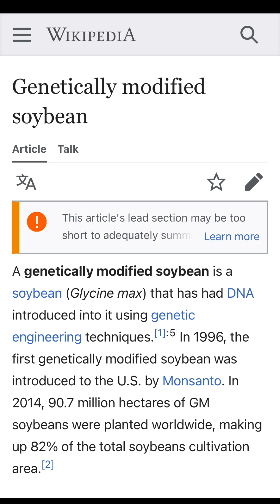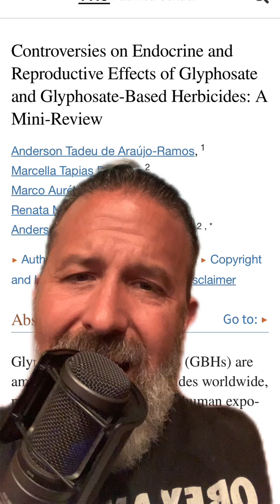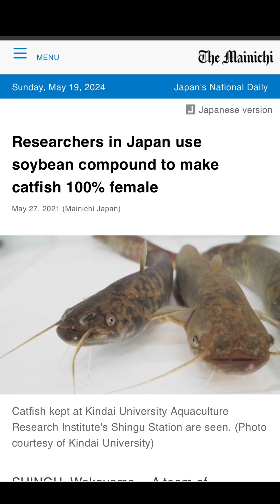greenscreen The 1990s were